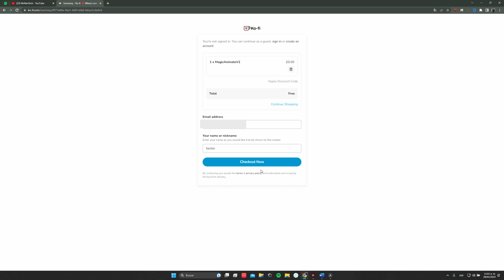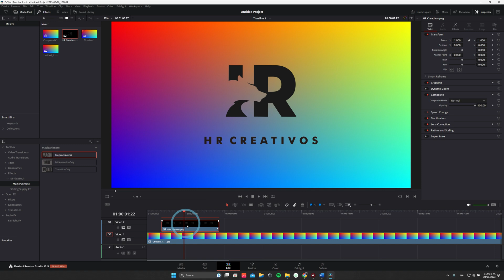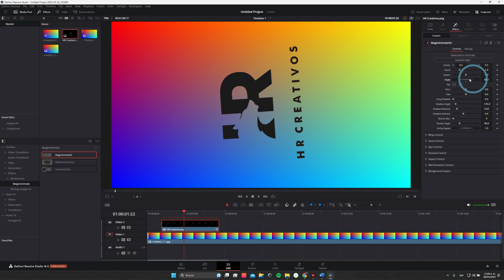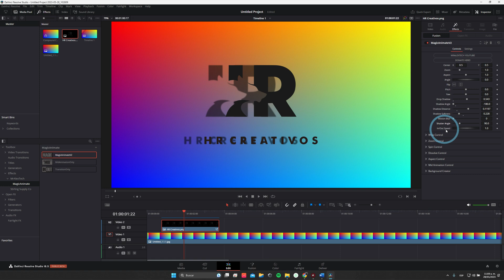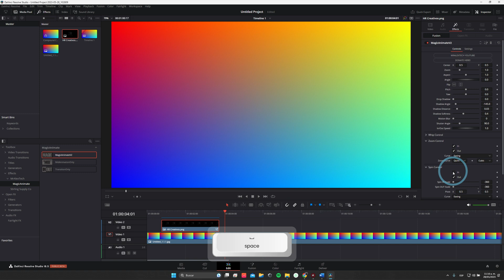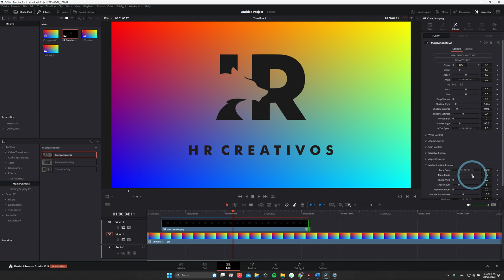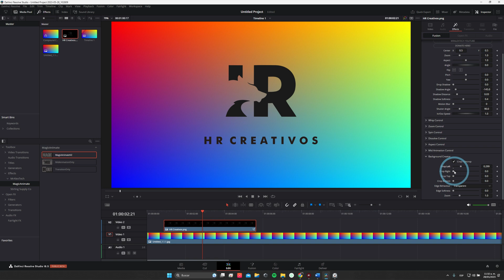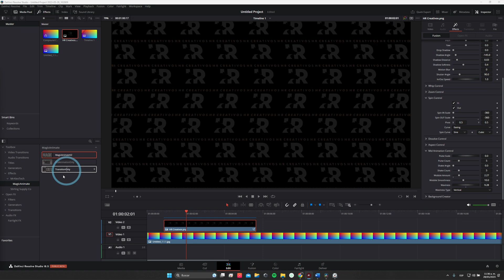Animaciones PRO fáciles en Resolve con Magic Animate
¿Quieres aprender a hacer animaciones increíbles en DaVinci Resolve? En este tutorial paso a paso, te enseño cómo usar MagicAnimateV2, un potente plugin para crear animaciones de entrada, salida y transiciones llamativas. Ideal para principiantes y profesionales, este video te ayudará a llevar tus proyectos al siguiente nivel con animaciones rápidas y fáciles. ¡Descubre todos los secretos de MagicAnimateV2 y sorprende con tus ediciones!

*Mi equipo o recomendaciones:*
*Cámaras*
▸ Cámara de video - Sony FX3 -
▸ Cámara de fotos/video  - Sony A7IV -
▸Camara de cine - Blackmagic Pocket 4K -
*Lentes*
▸ Lente gran angular - Sony 16-35 GMii -
▸ Lente de rango medio: Sony 24-70 GMii -
▸ Lente telefoto: Sony 70-200 GMii -
▸ Lente telefoto asequible: Tamron 70-180 -
*Trípodes*
▸ Trípode de estudio: Smallrig RA-S280-
▸ Trípode de viaje: Vanguard VEO* -
▸ Kit de micrófono inalámbrico: DJI Mic 2 -
*Iluminación*
▸ Luz principal: SmallRig RC 220B -
tubo led- Nanlite PavoTube -
*Mochila*
▸ Mochila: Lowepro Fastpack -
*Accesorios*
▸ Micro Color Panel -

*Índice de Capítulos*
0:00 - Intro
00:24 - ¿Para qué sirve?
01:07 - Donde descargarlo
01:48 - Instalación
02:04 - Encuéntralo
02:51 - Transformación
03:28 - sombra paralela
04:17 - animaciones básicas
05:29 - Curvas
07:13 - Animaciones Intermedias
09:40 - Creador de fondos
10:49 - Tres versiones
11:09 -  Información adicional